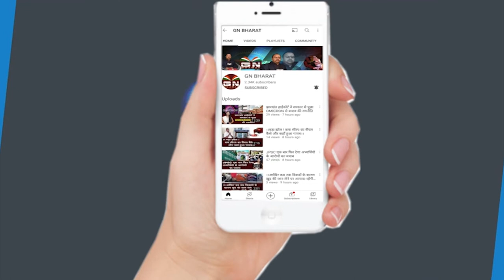Indian Railways Guideline: वैक्सीन के दोनों डोज नहीं लिया तो ट्रेन में नही कर पाएंगे सफर